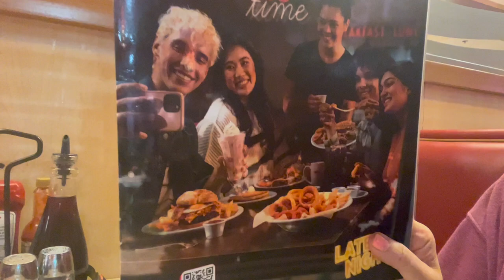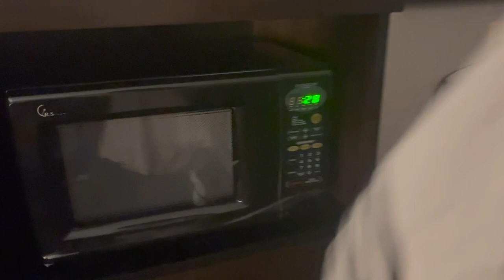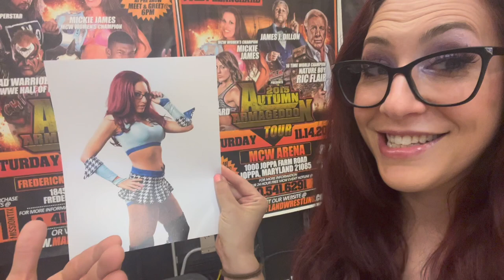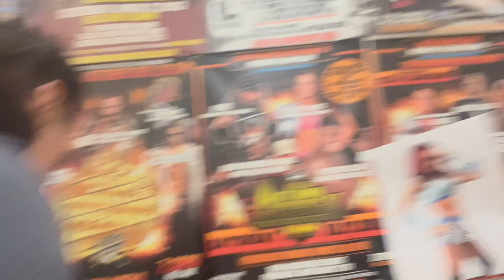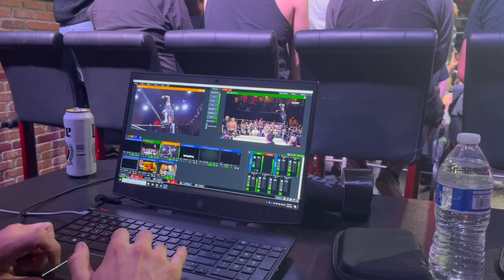We finally got a CARTWHEEL COUNTER! Veda Scott at MCW and Prestige Wrestling!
MCW SHAMROCK CUP + FAN JAM

PRESTIGE WRESTLING ON IWTV